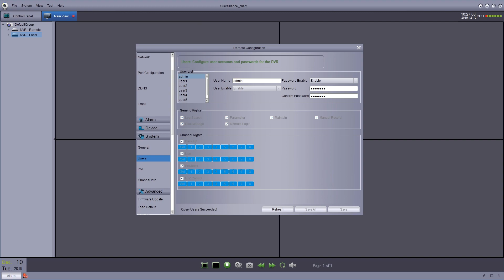GW Security Surveillance Client - Remote Configuration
This is a video showing how to adjust your NVR/DVR's system setting using Surveillance Client